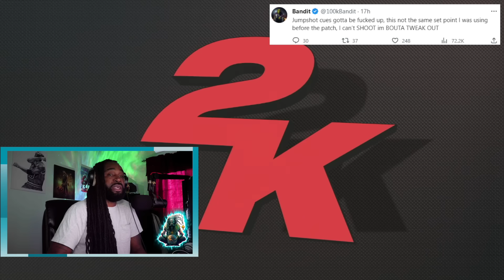NEW GAME-BREAKING ANIMATION & MORE - NBA 2K24 GURU NEWS & UPDATE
My Setup